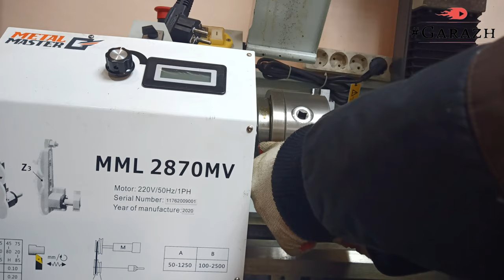Как замерить соосность задней и передней бабки на токарно-фрезерном станке MetalMaster MML 2870 MV